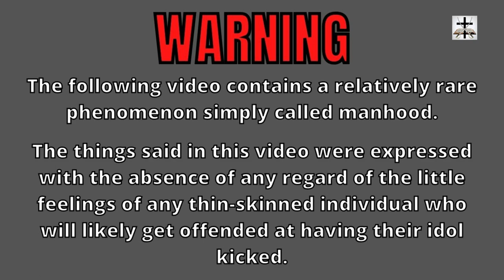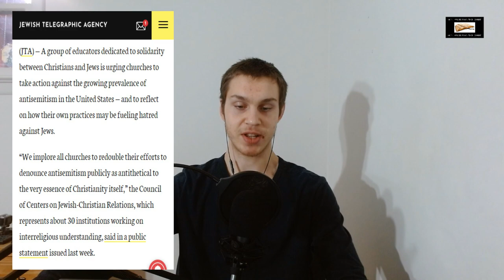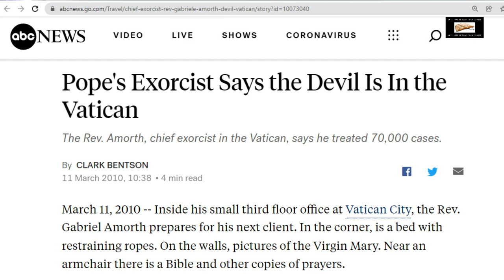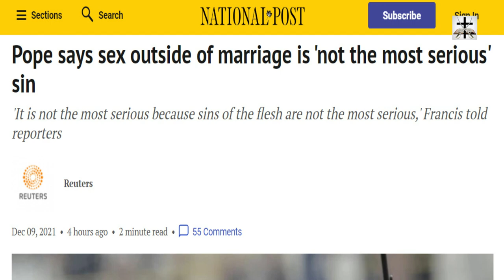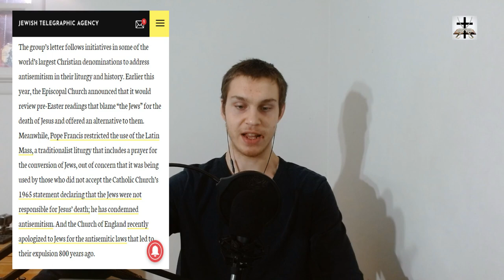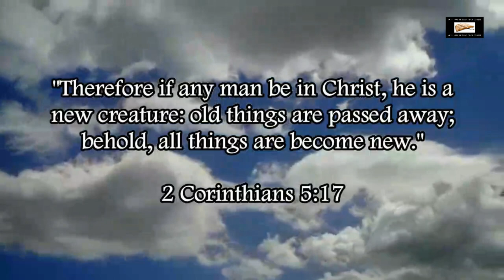Talmudic Jewish Lobby Convince Apostate Evangelicals To Deny Scriptural Conduct!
The Talmudic Jewish lobby is subtly pushing for denial of the plain teaching of scripture (i.e. verses like Matthew 27:20-25).